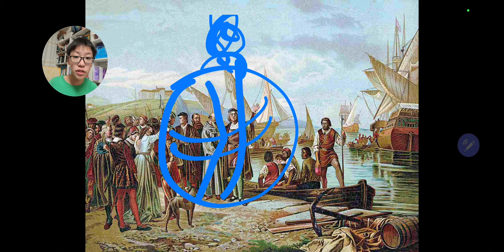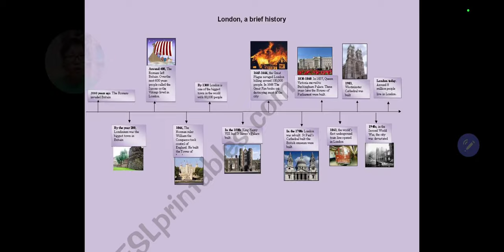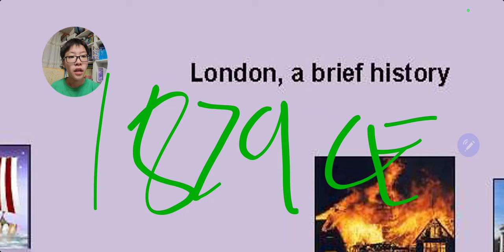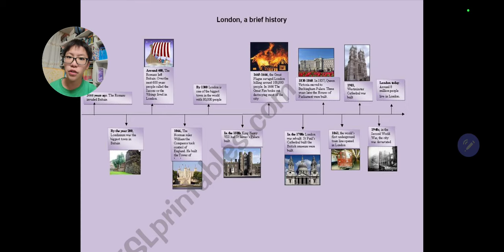한션 Sean : OXFORD INTERNATIONAL PRIMARY HISTORY 6